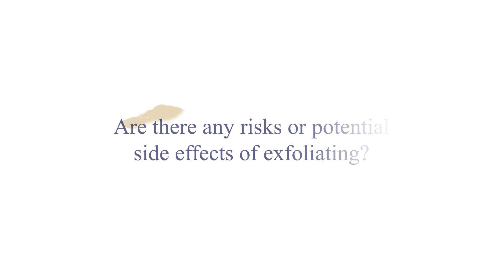Biologique Recherche on: The Science of Exfoliation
Join Dr. Schartz in this informative video as we delve into the science of exfoliation. Discover why exfoliation is crucial for achieving that coveted smooth and glowing skin.

00:00 - Introduction
00:20 - What is exfoliation and why is it important?
01:20 - How do exfoliants work in removing dead skin cells?
02:30 - Are there any risks or potential side effects of exfoliating?